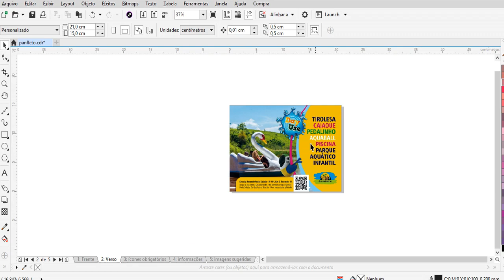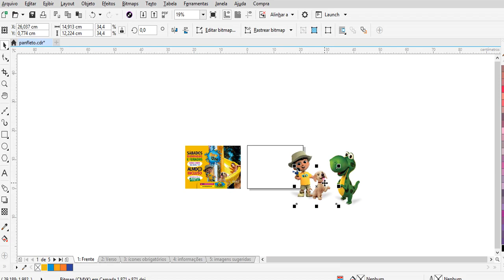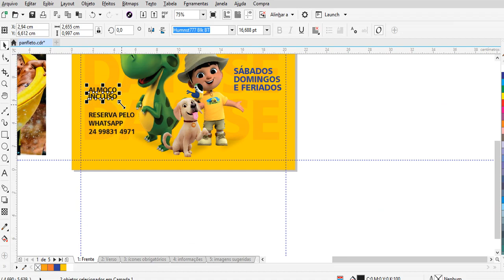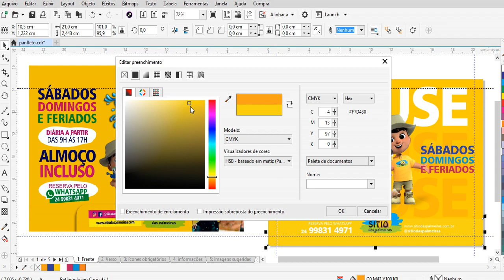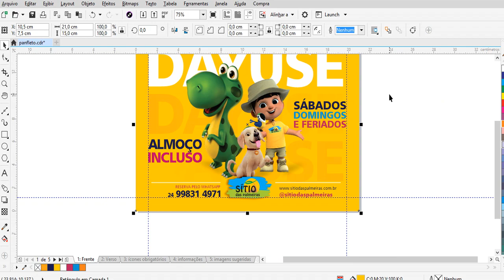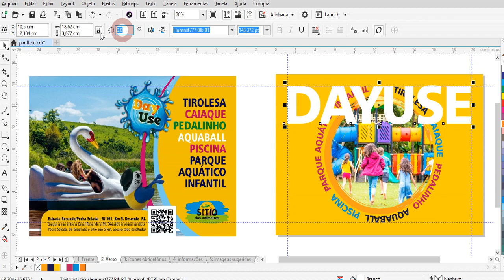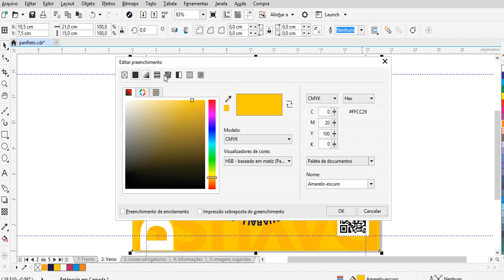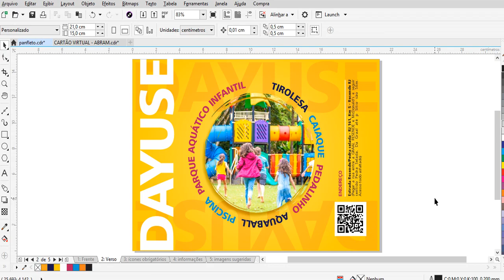PANFLETO DAY USE - DIVERSÃO E AVENTURA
Criação de um panfleto alegre e divertido! Vamos juntos entender a dinâmica de criação...
Criações de artes profissionais para todo Brasil, com preços personalizados para a necessidades de cada cliente.